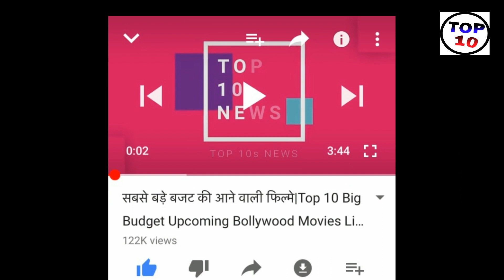IPL 2019 : Qualifier 1 csk vs mi 2019 FULL match highlights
Chennai:
 Qualifier 1, MI vs CSK: Indian Premier League (IPL-2019), hoping to be the first qualifier of Qualifier 1, reached the MA Chidambaram stadium, the cricket fans were disappointed today. Mumbai Indians, in a completely unilateral match, defeated MS Dhoni's Chennai Superkings by 6 wickets to make it to the final of the tournament. Both Rohit Sharma's Mumbai Indians team in the field of bowling and batting, were heavily on Chennai. Mumbai Indians, before disciplined, restricted Chennai's Kings to four wickets in the 20 overs and restricted them to a small score of 131 runs and then target Suryakumar Yadav's half century (71 not out, 54 balls, 10 fours), thanks to the target 18.3 Only four wickets lost in the over. Hardik Pandya with Yadav was unbeaten after scoring 13 runs. In the 14th over of the innings, Imran Tahir of Chennai tried to bring the thriller Ishant Kishan and Kurnool Pandya out on the ball but the target was not so big that it could be a challenge for Mumbai. Chennai won the toss and decided to bat first, but due to three wickets falling in the first six overs, the team could not recover easily and could score only 131 runs in the set.Suryakumar Yadav became the hero of Mumbai's victory. They were declared Man of the Match.

MI innings: Both openers are out early

In reply, Mumbai's captain Rohit Sharma and Quintin Dikouck started the innings. Rohit hit the first ball but clever Deepak Chahar made LBW laugh at the other ball and pleased the audience present at the Chidambaram Stadium. Against the verdict, Rohit (4) also took a review but could not change the verdict. New batsman Suryakumar Yadav also chaired the over. In the third over of Harbhajan Singh's second over and Deepak Chahar in the third over, Deccock chocked out. In the fourth over, Harbhajan got Dikouc (8) caught by Du Plessis on the boundary and brought the thrill to the match. Before the five overs, both the Mumbai opener were out In reply, Yadav scored two fours for Chahar in the fifth over. Over 11 runs scored, and five overs later, the score reached 33 runs. Sixth over Harbhajan Singh bowled, Ishaan Kishan chaos and a six in it. Over 11 runs scored and the score was 44 runs in Powerplay (6 overs). Mumbai's 50 runs were completed in 7.2 overs. Mumbai's 50 runs were completed in 7.2 overs. In search of wickets Captain Imran Tahir in 9th over and Dwayne Bravo in the 10th over took the attack. In Tahir's over, 5 runs and Bravo scored 10 runs, including Surakumar's fours. After 10 overs, the score was 69. In the remaining over, Mumbai needed 63 runs to win.

Suryakumar Yadav's 'Dazzle'

In the 11th over, Suryakumar hit Tahir for two consecutive fours and made 11 runs in the over. With every run in the partnership of Suryakumar-Ishan, Mumbai was heading towards the target. Many good shots in Suryakumar's own innings. They pushed the score forward without taking unnecessary risks. In the 13th over, thrown by Ravindra Jadeja, Yadav scored 7 runs with 7 fours. Suryakumar made several good shots in his innings. They pushed the score forward without taking unnecessary risks. In the 13th over of Ravindra Jadeja, Yadav scored 7 runs, including four boundaries. Suryakumar hit his half century in the 14th over and completed the 'hundred' of Mumbai's score. His half-century made with the help of eight squares at 37 balls. Imran Tahir removed the Ishant Kishan (28) and Krunal Pandya (0) in successive balls in the 14th over and brought back the thrill. In the 15 overs the score was 108 runs by losing four wickets and 24 runs in the remaining five overs were needed. Hardik Pandya hit Tahir in the 16th over, eight runs in the over. Vijay Chauka, Suryakumar Yadav put the ball on Deepak Chahar's ball. Mumbai Indians achieved the target by losing four wickets in 18.3 overs.